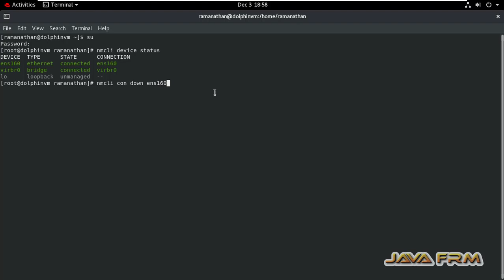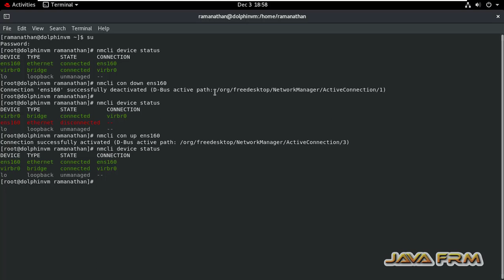How to enable and disable nic using nmcli command in RHEL 8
In this video we are going to see how to enable and disable nic using nmcli command on Red hat Enterprise Linux 8.